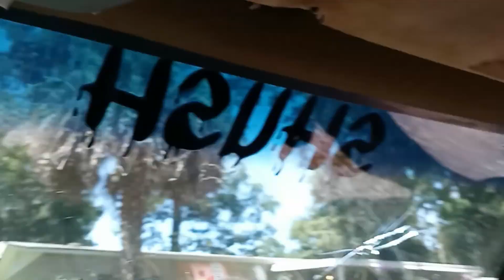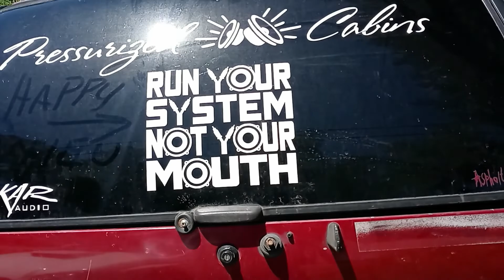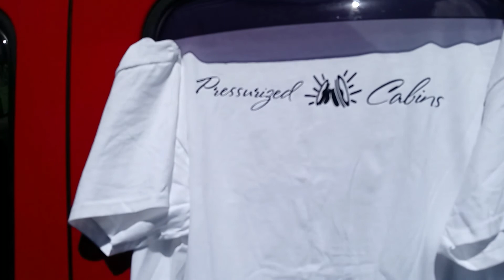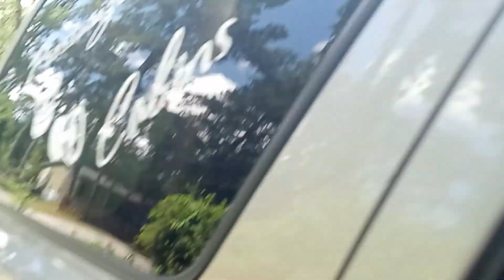PC CAR MEET PARTS 5